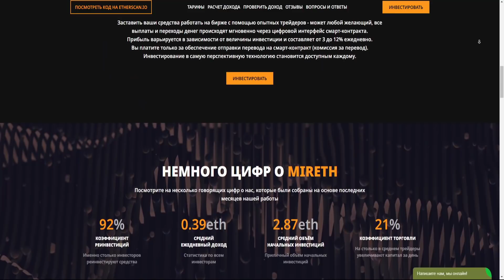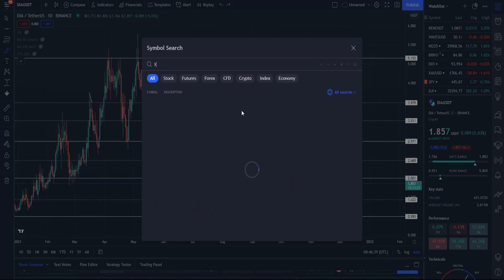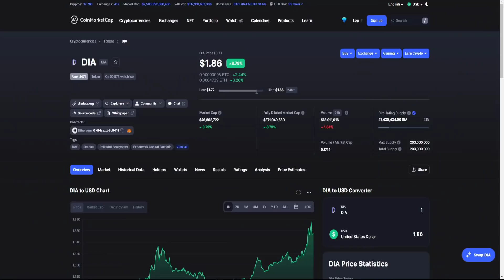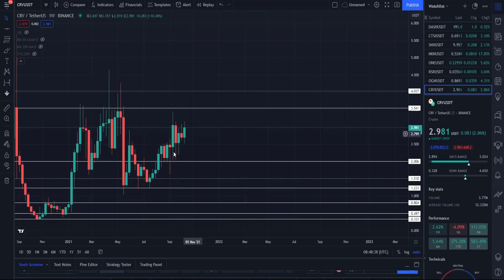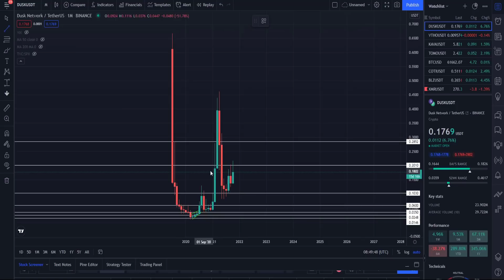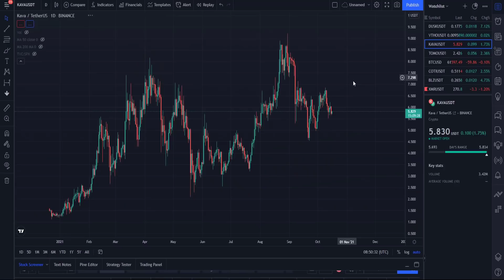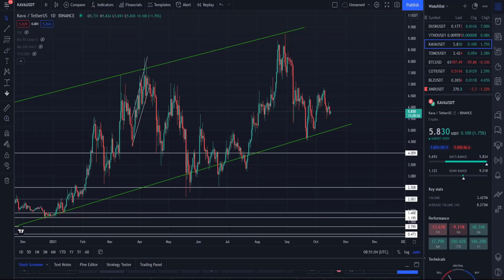ТОП НЕДООЦЕНЕННЫХ КРИПТОВАЛЮТ! ТЫ О НИХ ТОЧНО ЗАБЫЛ! ЗАКУПИ И ЗАРАБОТАЙ МИЛЛИОН ЗЕЛЕНЫХ УЖЕ В 2021!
В данном видеоролике обсудим топ недооцененных криптовалют, о которых ты точно забыл:
1. О каких криптовалютах ты точно забыл!?
2. Какие недооцененные криптовалюты есть на текущий момент!?
3. Почему ты можешь закупить их сейчас и заработать миллион зеленых уже в 2021!?
4. Сколько профита можно будет взять по этим монетам?
5. Почему именно данные криптовалюты дадут иксы?